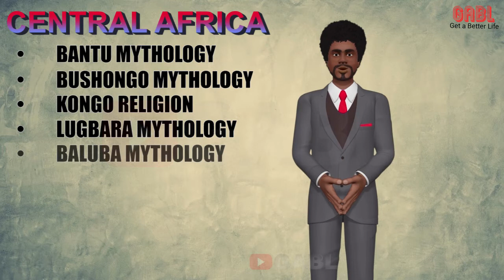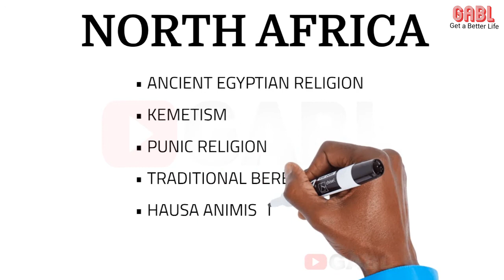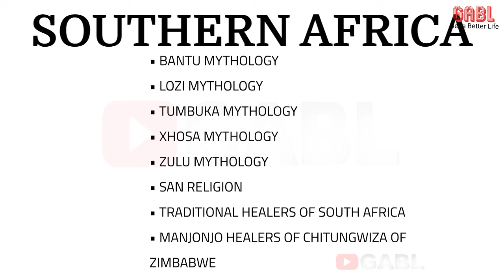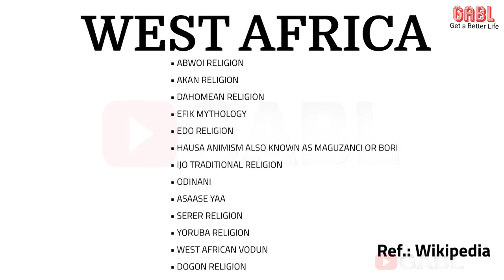African Traditional Religions List by their Names & Regions